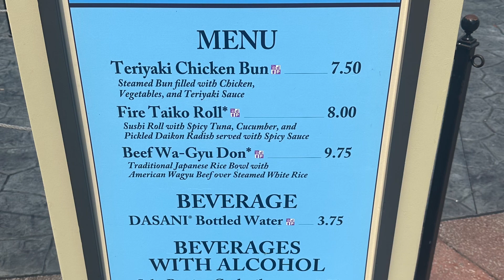2023 Epcot Food & Wine Festival - Japan